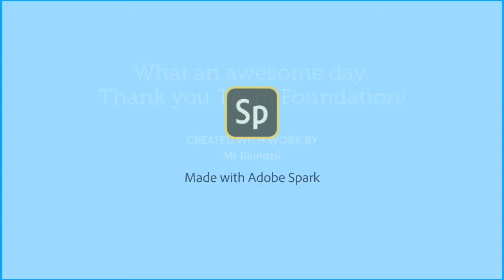Museum Excursion Oct 18